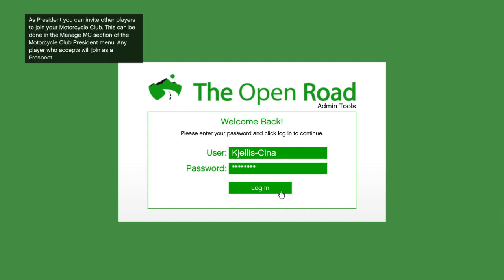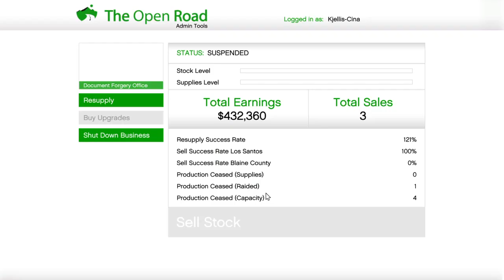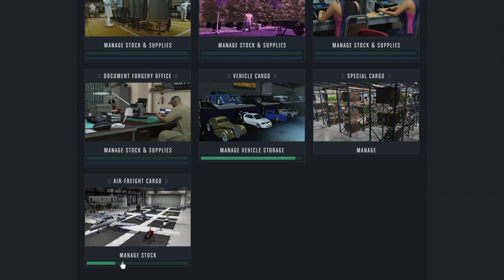HahahaHahahaha buuuuuuuuusRACE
Bästa